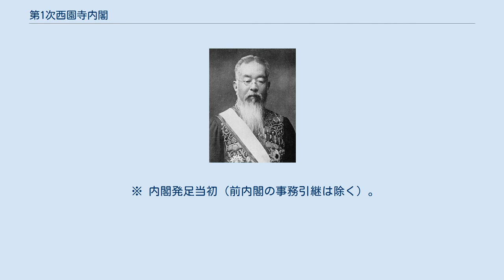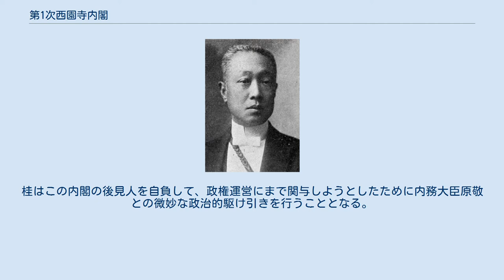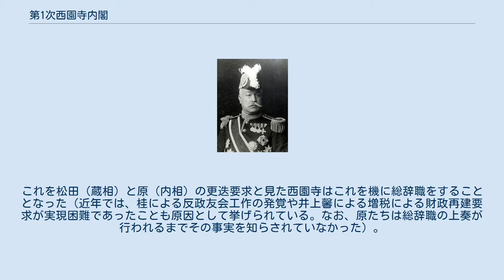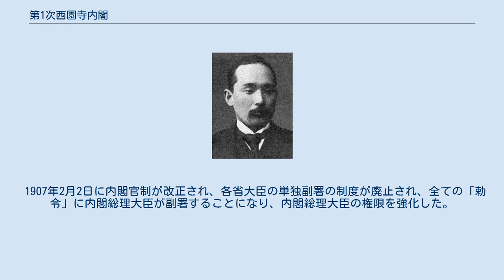第1次西園寺内閣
第1次西園寺内閣（だいいちじ さいおんじないかく）は、立憲政友会総裁の西園寺公望が第12代内閣総理大臣に任命され、1906年（明治39年）1月7日から1908年（明治41年）7月14日まで続いた日本の内閣である。
 1906年（明治39年）1月7日任命。
在職日数920日。
 1906年（明治39年）1月7日任命。
 日露戦争中に桂太郎との間で交わされた約束によって立憲政友会総裁である西園寺公望が後継に就任した（なお、この禅譲は元老の干渉を恐れた桂が事前に西園寺の後見人である伊藤博文と井上馨の許可を取ったのみで、元老会議は召集されなかった）。
だが、桂と元老は人事や政策に条件を付けて制約をかけ、西園寺も自分の両腕と言える原敬と松田正久の2人だけを入閣させる条件で折り合った。
桂はこの内閣の後見人を自負して、政権運営にまで関与しようとしたために内務大臣原敬との微妙な政治的駆け引きを行うこととなる。
 鉄道国有化や第3次日韓協約・日露協約・日仏協約の締結など、山縣有朋ら元老や桂の意に沿った政策を遂行する一方で、山縣の支持基盤である内務省改革のために郡制の廃止を計画して失敗したり、貴族院議員の入閣を実現させるなど、政党政治実現に向けた努力は続けられた。
ただし、閣内では政友会は少数派であり閣内は円滑ではなかった。
成立から2ヶ月後に加藤高明外務大臣が鉄道国有化に反対して辞任（ただし、実際には健康問題が絡んでいたとされている）、続いて山縣伊三郎逓信大臣と阪谷芳郎大蔵大臣が鉄道予算の問題で対立して共に辞表を明治天皇に提出しようとした際には、両名を天皇の前に連れてくるだけの西園寺までが辞表を提出してしまい、原と寺内正毅陸軍大臣が必死に説得して西園寺の辞表のみを撤回させる騒ぎも起きた。
第10回衆議院議員総選挙において過半数に迫る187議席を獲得したものの、政友会の基盤が確固たるものになることを警戒した山縣有朋から財政政策の不備と社会主義取締の緩さを問題視する上奏が行われた。
これを松田（蔵相）と原（内相）の更迭要求と見た西園寺はこれを機に総辞職をすることとなった（近年では、桂による反政友会工作の発覚や井上馨による増税による財政再建要求が実現困難であったことも原因として挙げられている。なお、原たちは総辞職の上奏が行われるまでその事実を知らされていなかった）。
 だが、閣内少数派であったとは言え、政友会党員が閣僚の殆どを占めながら終始混乱で終わった第4次伊藤内閣と比較すれば、官界や貴族院にも支持勢力を形成出来た事など、政友会にとっては大きな成果も伴った。
なお、徳富蘇峰は「（西園寺は）仏（桂）を頼んで地獄（総辞職）に落ちた」と評し（『大正政局史論』）、西園寺の度を越えた「盟友」桂への依存が政権崩壊の真の原因と評している。
 1907年2月2日に内閣官制が改正され、各省大臣の単独副署の制度が廃止され、全ての「勅令」に内閣総理大臣が副署することになり、内閣総理大臣の権限を強化した。